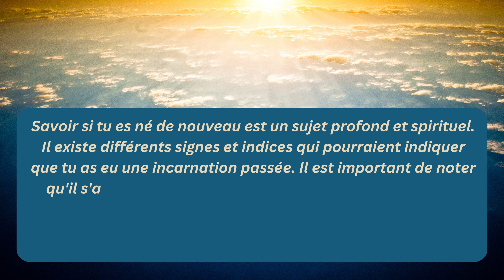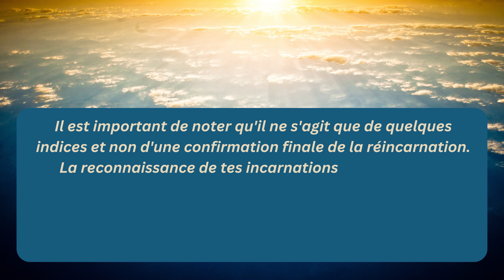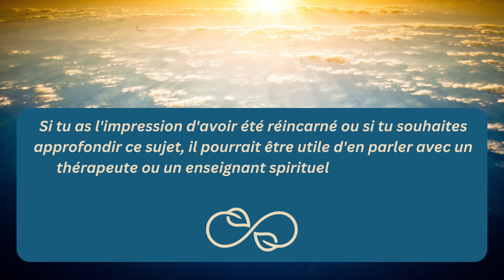Comment savoir si je suis né de nouveau ? Les Flammes Jumelles Spécial ✨🔥💖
Savoir si tu es né de nouveau est un sujet profond et spirituel. Il existe différents signes et indices qui pourraient indiquer que tu as eu une incarnation passée. Il est important de noter qu'il s'agit d'une expérience personnelle et individuelle et qu'elle n'est pas la même pour tout le monde. Voici toutefois quelques signes possibles qui pourraient indiquer que tu t'es réincarné : Forte connexion à certains lieux ou moments : Tu pourrais ressentir un lien fort avec certains lieux ou certaines périodes historiques, sans avoir d'explication rationnelle. Tu pourrais te sentir attiré par un lieu comme si tu l'avais déjà vécu, ou avoir une profonde fascination pour une période particulière. Rêves ou souvenirs vivaces : Tu pourrais avoir des rêves animés qui ressemblent à des souvenirs de vies passées. Ces rêves peuvent contenir des détails, des personnes ou des événements que tu n'as pas vécus dans cette vie. De fortes réactions émotionnelles : Tu pourrais avoir de fortes réactions émotionnelles à certaines situations qui semblent n'avoir aucun lien avec ta vie actuelle. Ces réactions peuvent indiquer des traumatismes ou des expériences passés qui sont encore présents dans ton inconscient. Talent ou compétences : Il se peut que tu aies des talents ou des capacités naturelles qui vont au-delà de ce que tu as appris dans cette vie. Il est possible que ces capacités proviennent d'incarnations passées et se manifestent naturellement dans ta vie actuelle. Des schémas ou des thèmes récurrents : Tu pourrais remarquer des schémas ou des thèmes récurrents dans ta vie, qui ressemblent à une leçon continue. Ces schémas pourraient faire référence à des vies passées dans lesquelles tu as vécu des expériences similaires et où tu as maintenant l'occasion de les reconnaître et de les guérir. Il est important de noter qu'il ne s'agit que de quelques indices et non d'une confirmation finale de la réincarnation. La reconnaissance de tes incarnations passées est un processus personnel qui demande du temps, de l'introspection et un travail spirituel. Si tu as l'impression d'avoir été réincarné ou si tu souhaites approfondir ce sujet, il pourrait être utile d'en parler avec un thérapeute ou un enseignant spirituel expérimenté qui pourra te soutenir dans ton voyage.